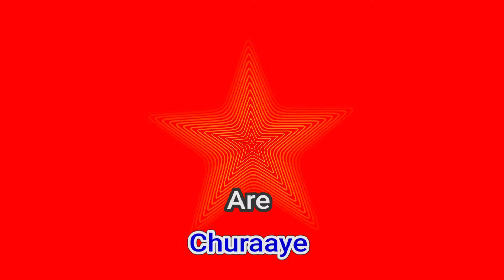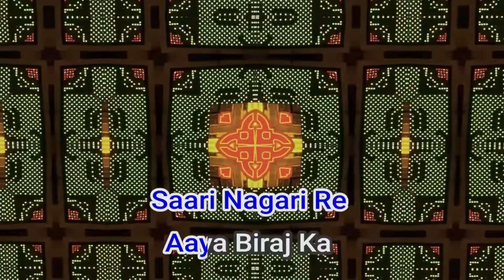50471 Mach Gayaa Shor Saari Nagari Re Kishore Kumar